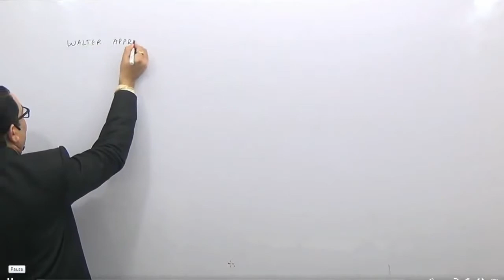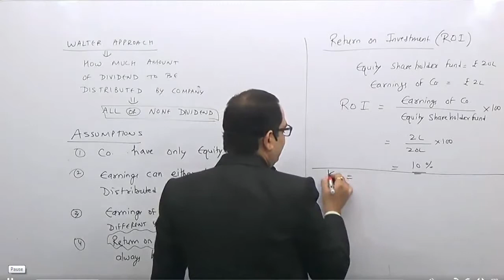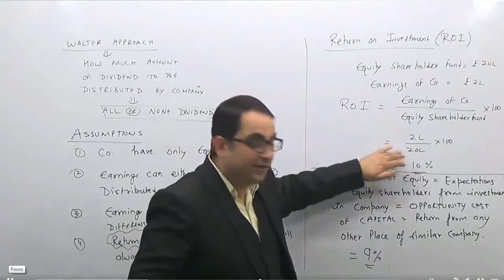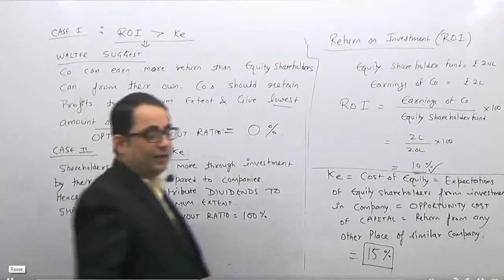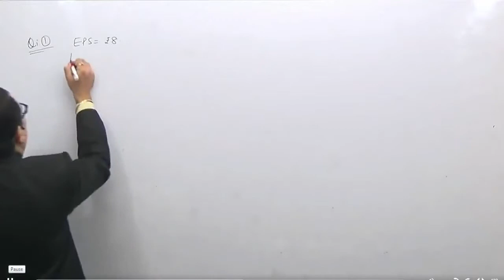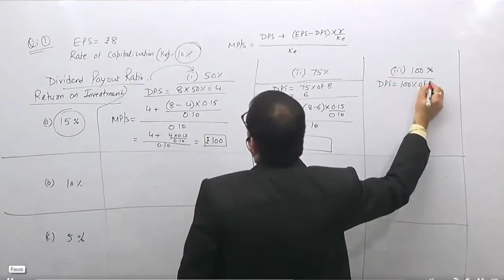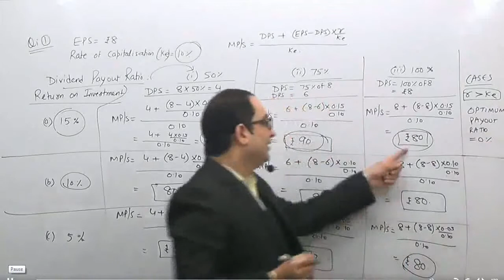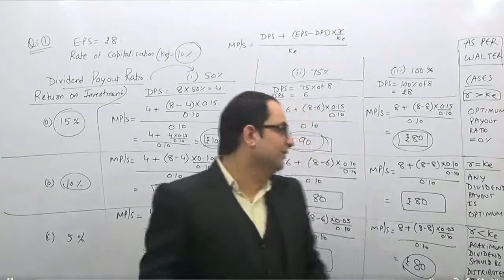CA Final Strategic Financial Management dividend policy and security valuation 2